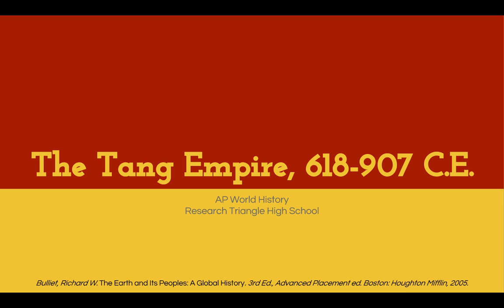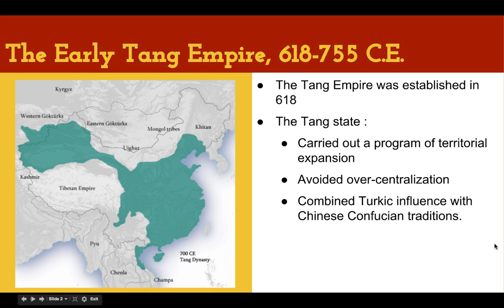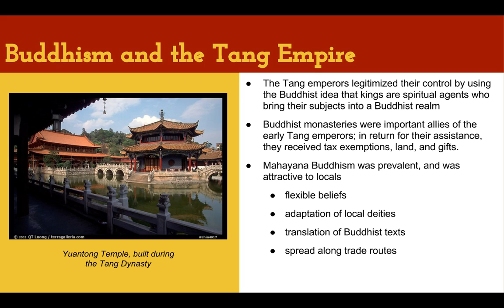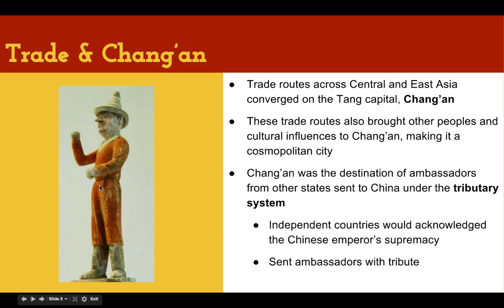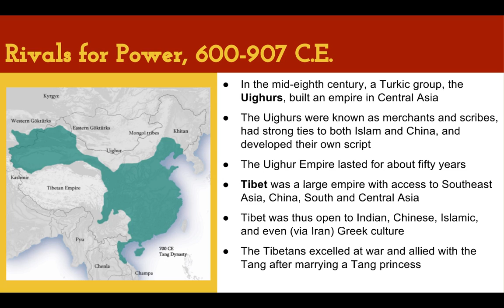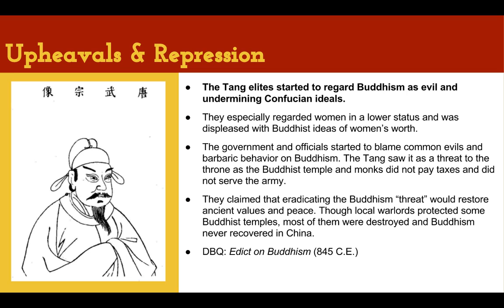Tang Empire, 618-907 CE